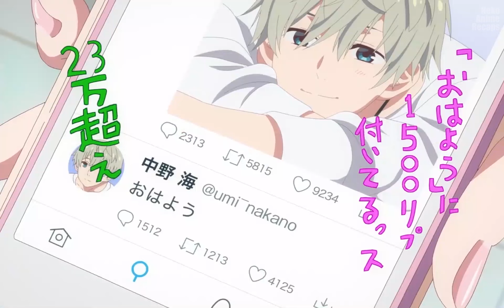Lonely Boy Hires New GF To Make EX Jealous | Part 3 | Anime Recap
After recently getting dumped by his girlfriend, Kazuya Kinoshita decides to try an online dating app to rent a girlfriend named Chizuru. They don't seem to hit it off, but things get complicated when Kazuya realizes that his family really likes Chizuru and they happen to be next door neighbors while also attending the same university.

Anime Name: Rent-A-Girlfriend Season 3

anime recap, anime recaps, anime recap romance, anime recap harem